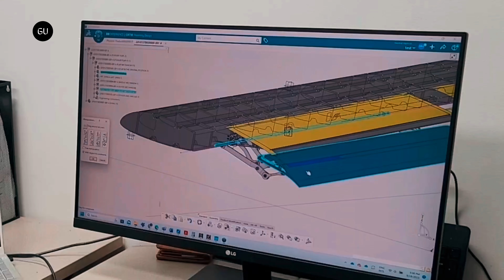Limosa LimoConnect - Canada’s First Electric Air Taxi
Limosa aim is to revolutionize the transportation system by designing and manufacturing eVTOL passenger aircraft for Sustainable Advanced Air Mobility. The company intends to build electric aircraft which are safer than cars, eco friendly, fast, easy to use, affordable to fly and are more flexible than conventional transportation systems.